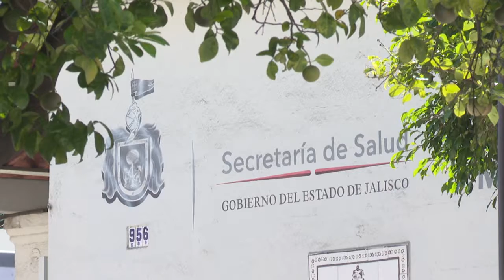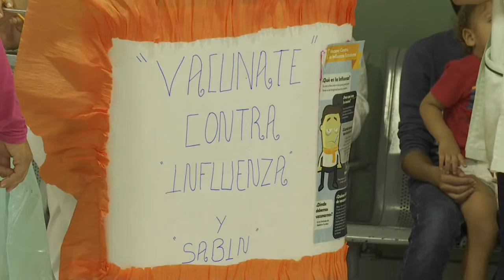Buscan apoyo del IMSS por quimios en Jalisco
El Secretario de Salud, Fernando Petersen, reconoció que, otra vez, hay escasez de medicamento para pacientes oncológicos del Hospital General de Occidente.
Para evitar que los menores se queden sin su tratamiento como ocurrió en septiembre, se está trabajando en un convenio con el Instituto Mexicano del Seguro Social (IMSS).
"Recuerden que teníamos un poco de problemas en ese sentido, ahorita estamos haciendo trabajos con el Instituto Mexicano del Seguro Social para tratar de resolver eso", apuntó.

Ante el cierre, se han traído las mezclas de Michoacán, precisó.
"Hemos estado teniendo un año complicado en ese sentido, pero estamos haciendo todas las acciones necesarias para darle solución a esto".
Por el momento, dijo, los niños que son atendidos en Zoquipan reciben su tratamiento, pero se corre el riesgo de quedarse sin fármacos.
Grupo REFORMA publicó ayer que el Hospital ya no tiene medicamentos para el cáncer por lo que asociaciones civiles han tenido que entrarle al quite y abastecer los insumos que los menores requieren para seguir con su tratamiento.
Pero la falta de medicamentos contra el cáncer no es el único "dolor de cabeza" de la Secretaría de Salud, pues ya quedan muy pocas vacunas contra la influenza.
 "Estamos esperando que lleguen las vacunas, estamos moviendo las vacunas, porque se puede decir que hay algunos Centros de Salud donde estamos teniendo problemas", reconoció Petersen.
 "La llegada debe ser entre mañana y pasado de una nueva remesa para no entrar en desabasto".
Hasta el momento, agregó, ya se han aplicado 900 mil biológicos en el Estado, lo que representa un 64.2 por ciento de la meta que se tiene para fin de año que es de un millón 400 mil.
"Traemos un índice de aplicación de más o menos 150 mil vacunas por semana".
En lo que va de la temporada de influenza, informó el funcionario estatal, se ha presentado un caso de una mujer en Tlaquepaque, quien no estaba vacunada. Ya fue dada de alta.